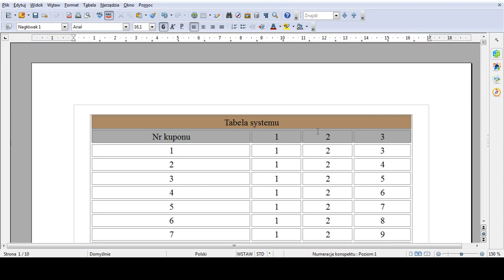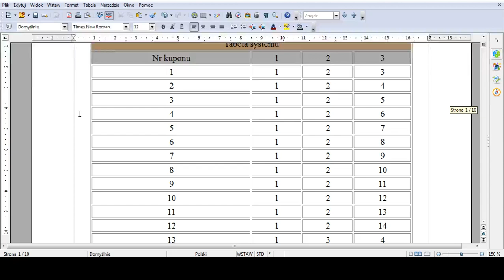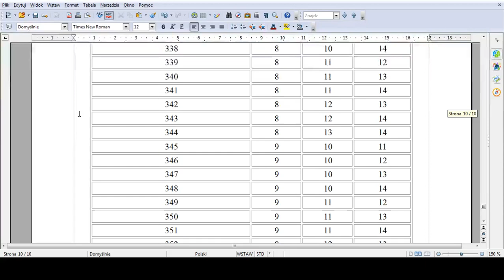Pełny i pewny system Multi Multi 14 liczb po 3 w zakładzie